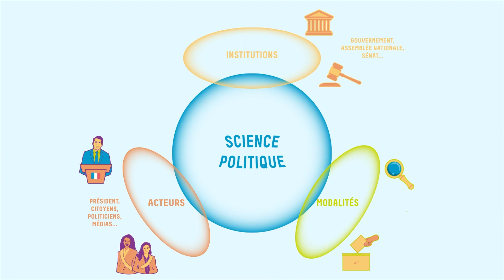SES 2de - Chapitre 1 Dossier 4 : Qu'étudient les politistes ?